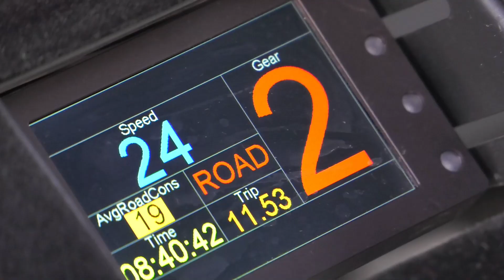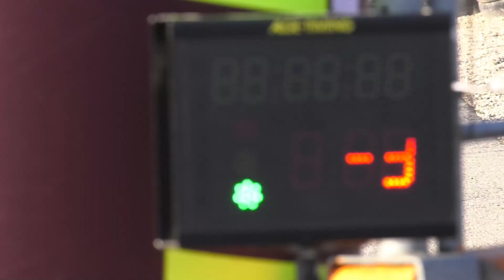7° Motors Rally Show - P. Longhi A. Pregnolato #3 - Skoda EVO R5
Video trasmesso in onda su MS Motor TV can.229 di Sky